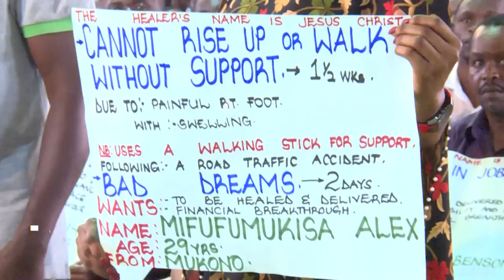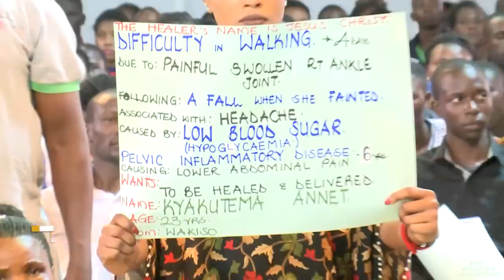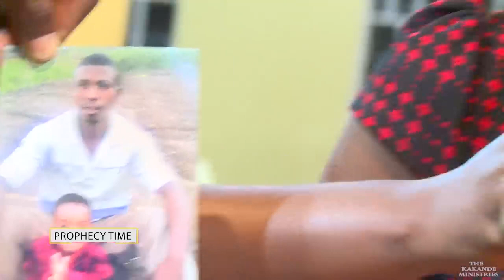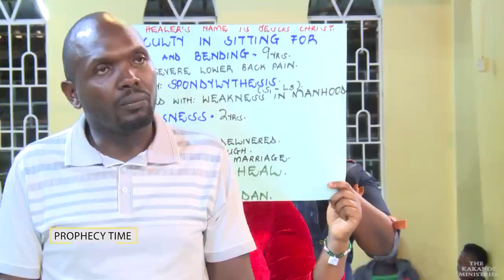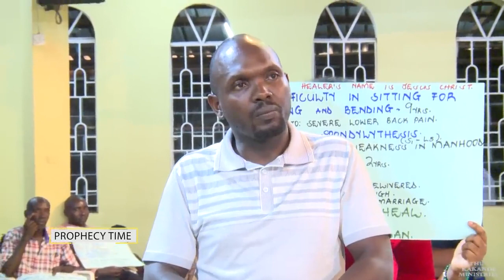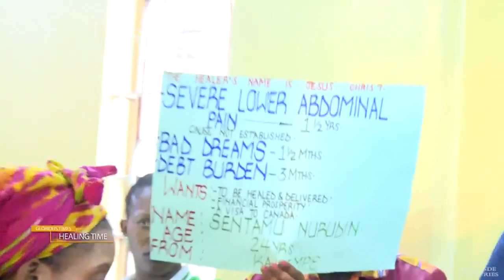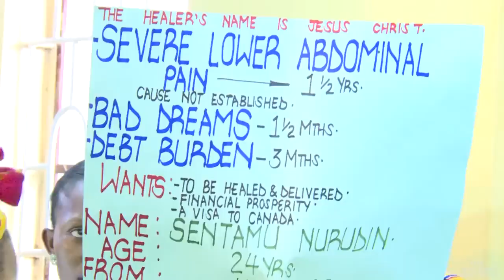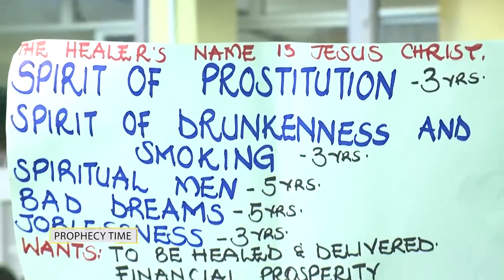WHERE GOD IS INVOLVED,A SOLUTION MUST APPEAR. Daniel 2:1-6. _SCOAN mass prayer